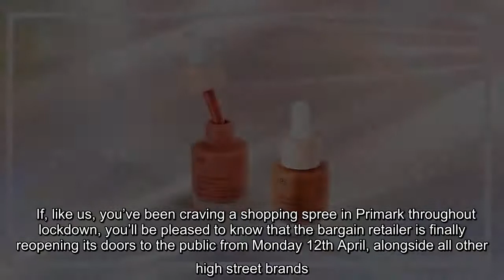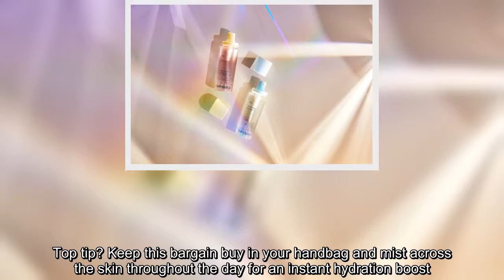We’ve rounded up the best beauty products that will be ready to shop in-store from next week.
If, like us, you’ve been craving a shopping spree in Primark throughout lockdown, you’ll be pleased to know that the bargain retailer is finally reopening its doors to the public from Monday 12th April, alongside all other high street brands.  And Primark has a whole host of brand new beauty bargains to tempt eager shoppers. Think budget-friendly body oils, facial serums, make-up palettes and even sheet masks to combat PPE-influenced breakouts – and everything costs less than £6.  For those hoping to head to their local store for a much-needed beauty fix, we’ve rounded up the best products you’ll be able to shop in store from next Monday.   Happy Shopping!  Primark BeautyAfter Mask Masks, 80p each    Perhaps the most intriguing of Primark’s new beauty launches, these maskne-fighting sheet masks help to keep breakouts at bay while soothing irritated skin.  Available in two different versions, the Cleansing Mask contains ingredients like tea tree oil and salicylic acid to help to prev ...